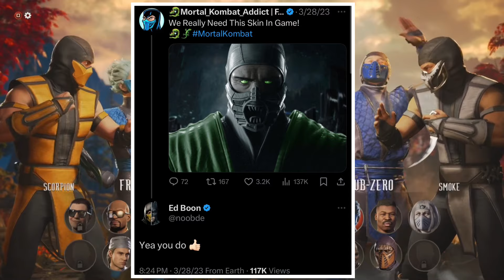MK1 Ed Boon Teases Scorpion MK 1995 Skin Tonight & Talks Talisa Soto Kitana Skin & More Coming